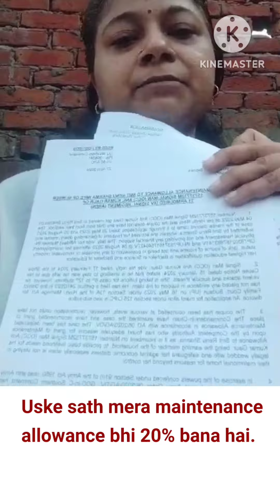AWWA- Army Wife welfare Association for claiming maintenance allowance.